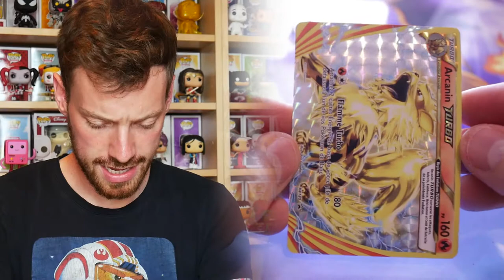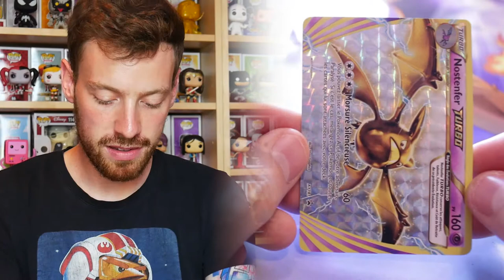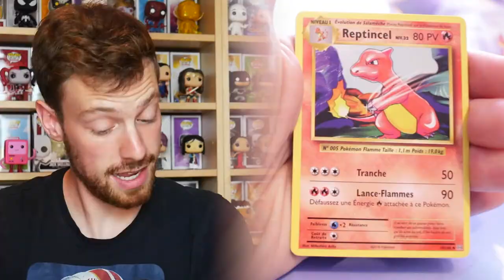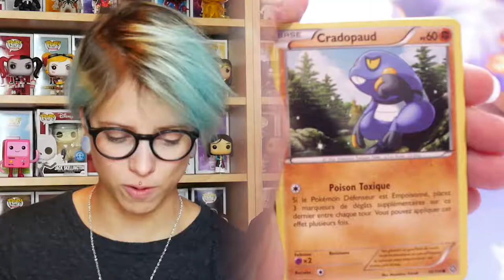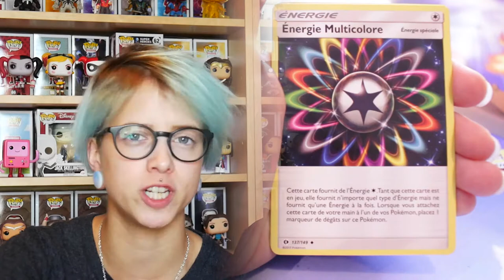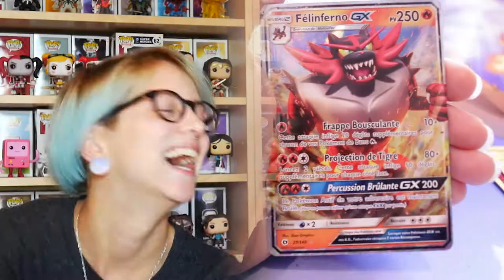[OUVERTURE] Coffret SPECIAL Arcanin TURBO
Ouverture de 6 boosters XY & SM avec Sandar !
Je suis en PLS !

♪♫ Brawlllouahouhaouhabrthui ♪♫ (this is the generic) A&S Family